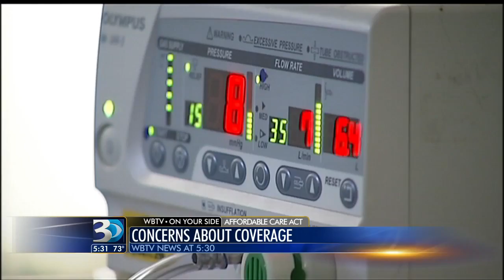WBTV-NC: North Carolina Business Struggling With Skyrocketing Costs Under ObamaCare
WBTV-NC: North Carolina Business Struggling With Skyrocketing Costs Under ObamaCare (October 10, 2013)